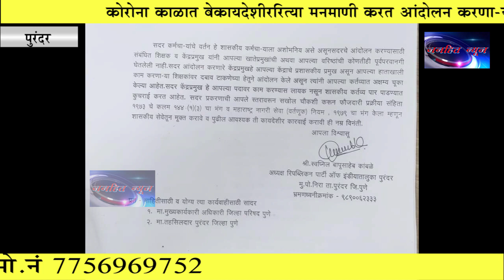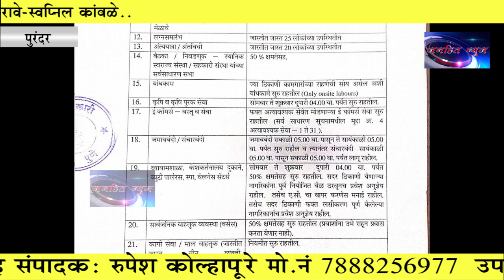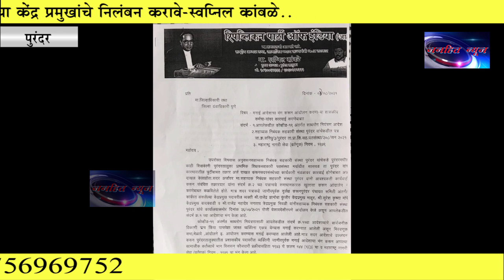कोरोना काळात बेकायदेशीररित्या मनमानी करत आंदोलन करणाऱ्या केंद्रप्रमुखांचे निलंबन करावे स्वप्निल का